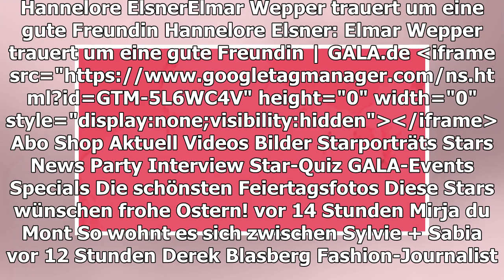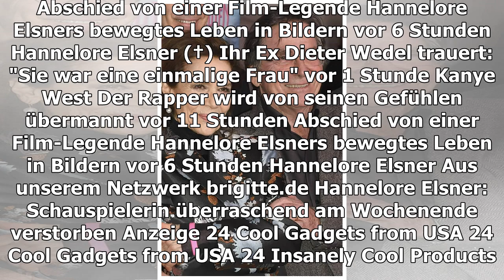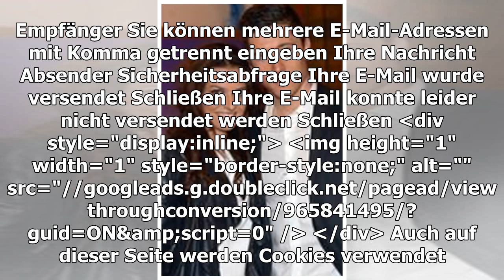HANNELORE ELSNER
Elmar Wepper trauert um eine gute Freundin
TEILEN
Hannelore Elsner ist überraschend am Osterwochenende verstorben. Ihrem langjährigen Kollegen und Freund Elmar Wepper fehlen die Worte.
Hannelore Elsner und Elmar Wepper bei der Premiere von "Kirschblüten & Dämonen" in München
© imago images / Future Image
Hannelore Elsner ist am Ostersonntag im Alter von 76 Jahren gestorben. Ihr Familienanwalt Prof. Dr. Matthias Prinz bestätigte, "dass Hannelore Elsner überraschend schwer erkrankt und am Ostersonntag friedlich eingeschlafen" sei. Auf Anfrage der Nachrichtenagentur spot on news äußerte sich auch Elsners langjähriger Kollege Elmar Wepper (75), der unter anderem in Doris Dörries (63) "Kirschblüten - Hanami" (2008) und im kürzlich in den deutschen Kinos angelaufenen "Kirschblüten & Dämonen" an der Seite der verstorbenen Schauspiellegende zu sehen ist.
"Mit großer Bestürzung habe ich vom Tod von Hannelore Elsner erfahren", erklärt Wepper betroffen. "Wir waren ja nicht nur über viele Jahre beruflich zusammen, sondern uns hat auch eine tiefe Freundschaft verbunden. Was soll ich sagen? Im Moment fehlen mir einfach die Worte."
Zuvor hatte sich auch Dörrie in einem kurzen Statement zum Tod der Schauspielerin geäußert. "Für mich war Hannelore Elsner eine große Abenteuerin, die sich mit Neugier, Hingabe und Tapferkeit in jede Rolle und in ihr Leben gestürzt hat", erklärte die Regisseurin. "Ich werde sie sehr vermissen."
Video zu: Elmar Wepper trauert um eine gute Freundin
TEILEN
THEMEN HANNELORE ELSNER ELMAR WEPPER OSTERWOCHENENDE OSTERSONNTAG DORIS DÖRRIES MATTHIAS PRINZ
Anzeige
STARPORTRÄTS ZUM ARTIKEL
MEHR ZUM THEMA
ANZEIGE
24 COOL GADGETS FROM USA
24 Insanely Cool Products from the USA finally available in your country
Darum war sie die letzte Diva Deutschlands
Ihr Ex-Partner Dieter Wedel trauert
ANZEIGE

ABSCHIED VON EINER FILM-LEGENDE
Hannelore Elsners bewegtes Leben in Bildern
vor 6 Stunden
Ihr Ex Dieter Wedel trauert: "Sie war eine einmalige Frau"
KANYE WEST
Der Rapper wird von seinen Gefühlen übermannt
vor 11 Stunden
vor 6 Stunden
AUS UNSEREM NETZWERK
BRIGITTE.DE
Hannelore Elsner: Schauspielerin überraschend am Wochenende verstorben
ANZEIGE
24 COOL GADGETS FROM USA
24 Insanely Cool Products from the USA finally available in your country
STERN.DE
Hannelore Elsner: Schauspielerin im Alter von 76 Jahren gestorben
N-TV.DE
Hannelore Elsner, die Berührbare

Ihre Kollegen sind geschockt
vor 8 Stunden
ROYAL BABY
Nachwuchs für Harry & Meghan
präsentiert von Guerlain
Diese Filme laufen zu ihren Ehren
vor 8 Stunden
Emotionale Reaktionen auf ihren Tod
vor 9 Stunden
vor 10 Stunden
Oliver Mommsen
Die Schauspiel-Ikone ist gestorben
vor 11 Stunden
"Eine große Abenteurerin" für Doris Dörrie
vor 11 Stunden
GALA ENTDECKEN
GALA
Inhaltsverzeichnis
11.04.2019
GALA AUF ALLEN KANÄLEN
Für unterwegs
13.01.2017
Anzeige
Anzeige
Blockchain or valuechain?
Mehr